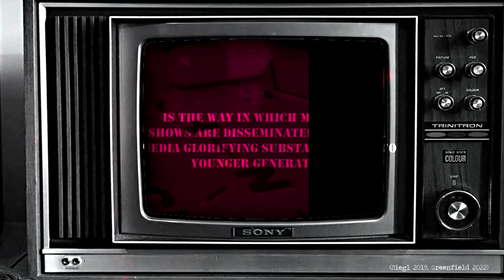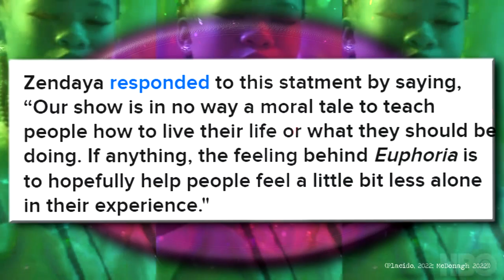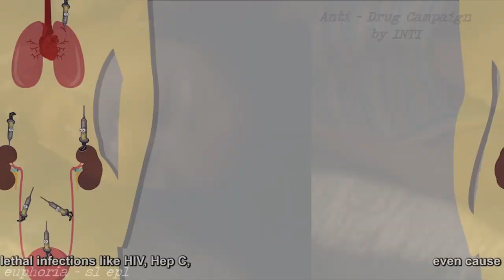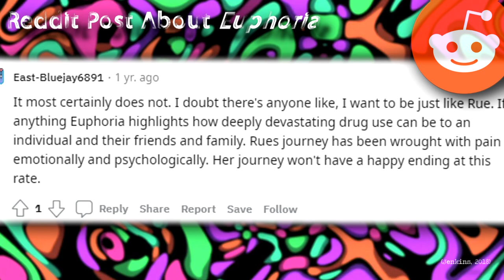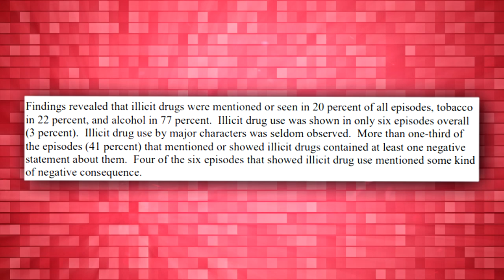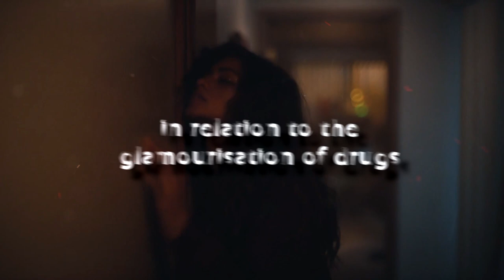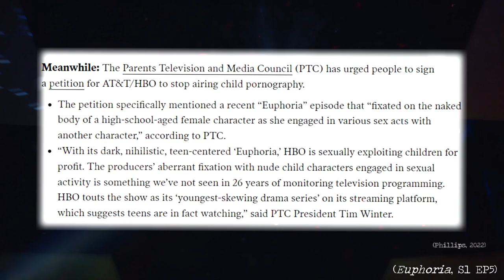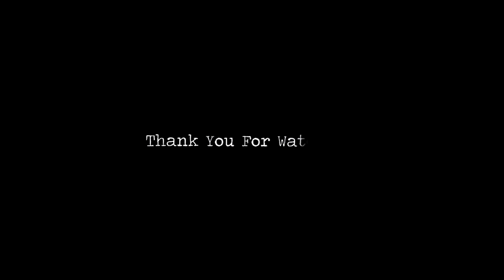The Glorification of Drugs in TV || Video Essay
This project was a journey and a half, hope you find this dissertation interesting!

If you're having trouble finding the right sort of help for an addiction issue, call the Frank drugs helpline on 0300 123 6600. They can talk you through all your options.

submitted to Bournemouth University 2023